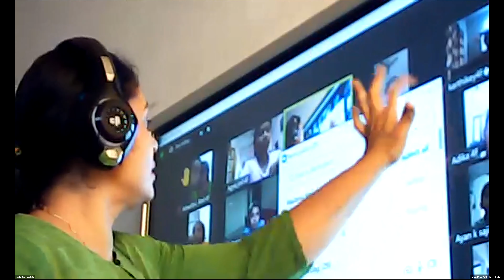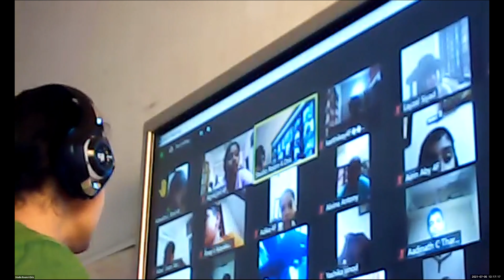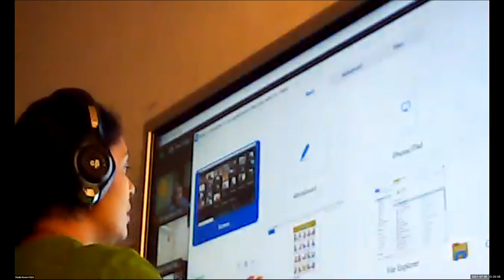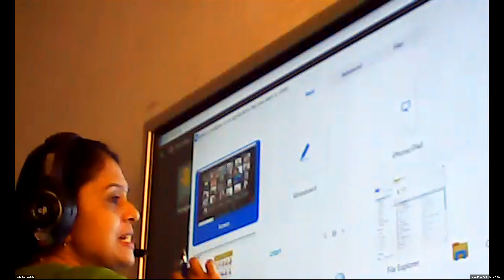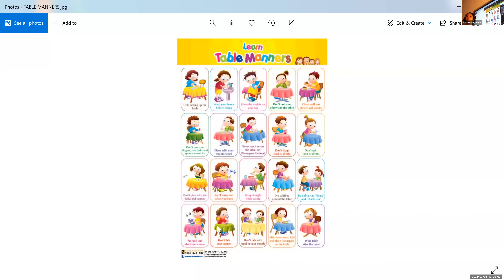Dr.Raju Davis International School | CLASS 4 SOFT SKILLS | 5-07-2021